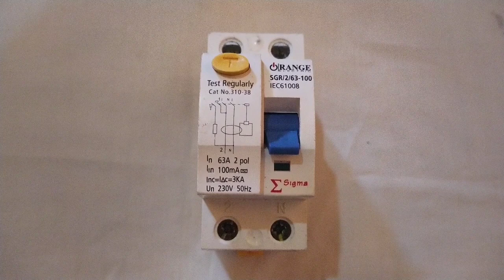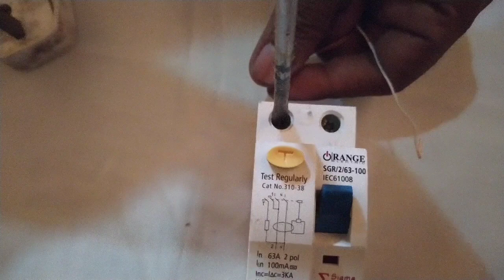How To Test The Trip Switch. 🇱🇰 Kurunda Tech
Hello Friends I'm umesh kushika.

🔥🇱🇰follow Instagram umesh skilll🇱🇰🔥

💢Kurunda Tech
💢electrical engineering
💢electrical circuit
💢kurunda Tech 📱
💢kurunda tech
💢chanux bro
💢chanux bro unboxing
💢chanux bro nature
💢chanux bro tutorial
💢dewani inima
💢tech bro
💢tech bro
💢Tech Bro
💢protect from COVID
💢Tech Bro Sinhala
💢Tech Bro agriculture
💢Tech Bro Sri Lanka
💢Tech Bro unboxing
💢electrical diagram
💢electronic circuit
💢Tech Bro tutorial
💢kurunda Tech unboxing
💢kurunda Tech tutorial
💢thusi
💢thusi bro
💢thusi bro tutorial
💢thusi bro unboxing
💢agriculture
💢electronic